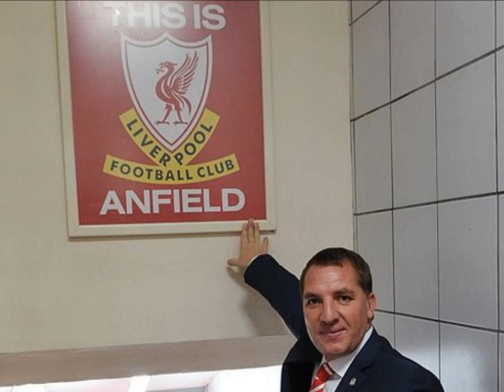There's Only One Brendan Rodgers